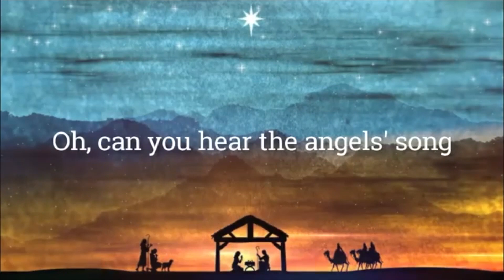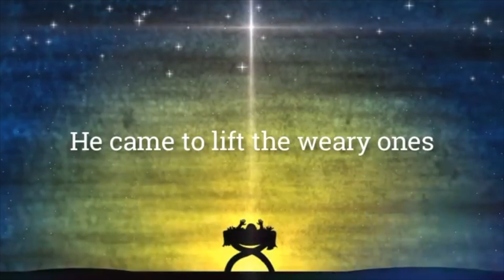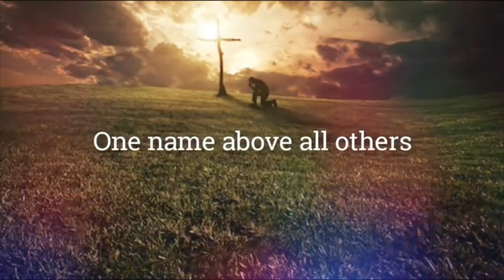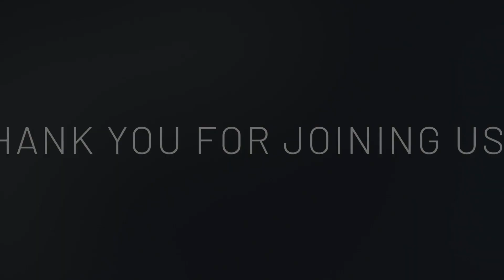Sunday December 6th with Ps David Lewis - ' Wonderful Counsellor'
His Name Shall Be
with lyrics
by Matt Redman

Listen ad-free with YouTube Premium
Song
Artist
Matt Redman
UMG (on behalf of SixSteps (SIX)); LatinAutorPerf, ASCAP, Capitol CMG Publishing, BMI - Broadcast Music Inc., LatinAutor - UMPG, and 11 music rights societies